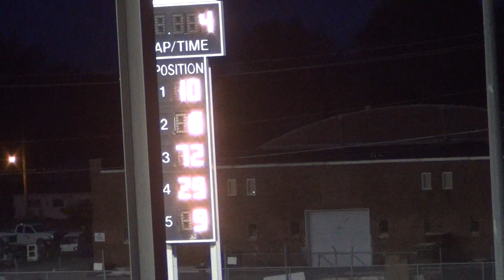2013 osky sp mod A 5-22-13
72 brett lowry won.